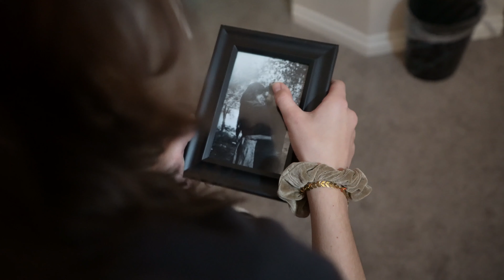In the Shadows